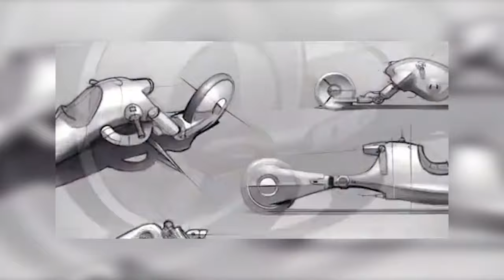Warning: These Bizarre Motorcycles Will Leave You Speechless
Welcome to Moto World Central!
Today we are going to ride on the weirdest motorcycles routes!
These Bizarre Motorcycles Will Leave You Speechless!

Thanks and let's ride!!
Chapters:
00:00 Intro
00:30 General explanation
02:12 The Uno
03:53 The Quasar
05:41 The Detonator
06:42 The Dolmette
07:47 Outro

You are watching Moto World Central

Most Unusual & Weirdest Motorcycles Ever Made

15 Weirdest Monster Motorcycles in the World

10 Most Unusual & Weirdest Motorcycles in the World

20 Weirdest Motorcycles In The World